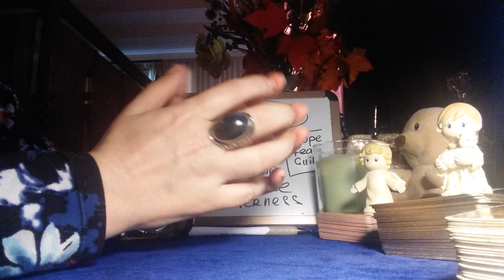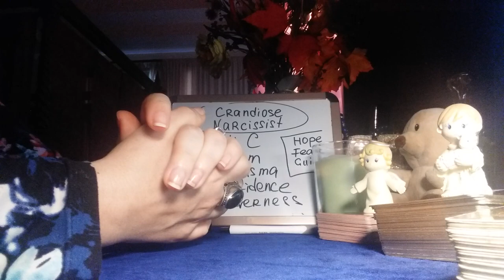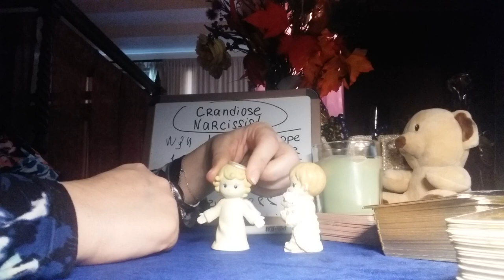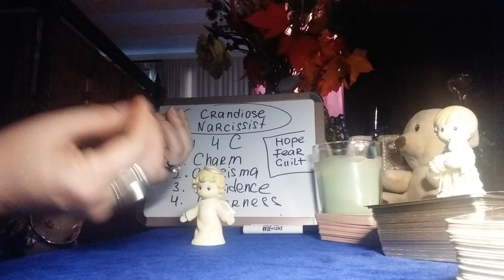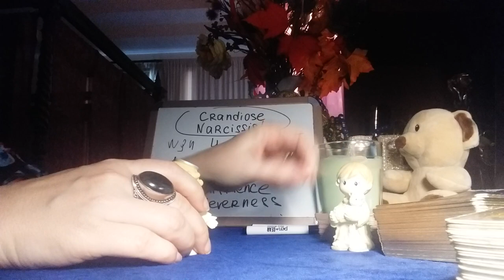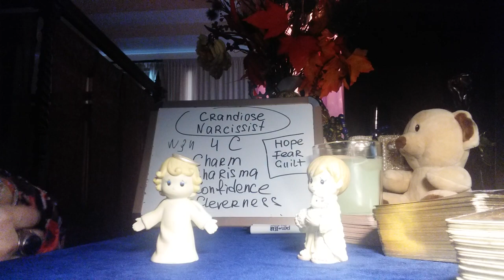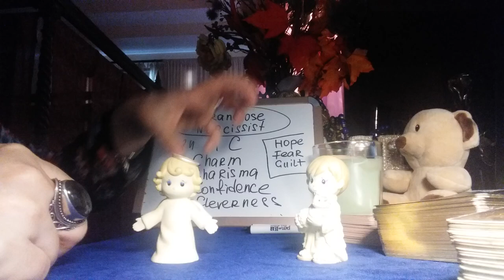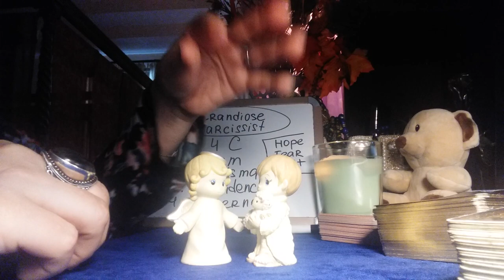IS IT DANGEROUS TO FORGIVE HIM, GIVE HIM ANOTHER CHANCE? TAKE HIM BACK? ( no cards )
MY BEAUTIFUL QUEENS
ANOTHER,  as I call them " Life Saving Video ". There is no cards in this video, I will explain you on several examples, why you must NEVER take him back, and what can happen if you do.
NAMASTE
My beautiful QUEENS.
PLEASE REMEMBER
WHEN YOU SPREAD THIS INFORMATION. You might save someone's life! Help someone leave the Abuser and start new.
NAMASTE
The channel of doctor Ramani
Ramani Suryakantham Durvasula is a licensed clinical psychologist, professor of psychology, media expert, and author.

ABOUT ME
My name is Lala. And I am a Twin Flame, a psychic, a very powerful, gifted empath , clairvoyant, clairaudient, intuitive healer. There are many names, but all of them can be combined in one. I have a Gift to deeply connect with people, and with every fiber of my Soul and Existence I believe, it was given to me in order to touch people's lives. I have Master Degree in Philosophy and History. Highly educated in multiple subjects. Have been consulting and helping people for over 20 years. Love and relationship is my main expertise. I take each one of you very close to my heart.

SHORTER
Are still  AVAILABLE for
65$ dollars.
 30 min. VIDEO RECORDED READING is (99.00$)
( Please note. Due to many requests,
Waiting time might be up to two weeks. )
EMERGENCY reading is ready withing 48 hours
for additional $50)

I need:

1.Your photo, photos of people involved if you have them.

2.Names and date of birth ( if available).

3. Brief story of the situation.

4.Questions you want me to answer.

5. Payment.

Waiting time 7-14 days.

The video will be uploaded and posted on this channel privately, you will receive the link to it, and will be the only one, who can see it.) Wait time for the video from 7-10 days. Emergency readings ( ready within 48 hours) are available for additional 50$ fee.

By scheduling or requesting any services offered by me, or my YouTube Channel “Power of Love Tarot Medium Reading ”, or when communicating with me and/or paying for any services I offer, you are stating that you have read this disclaimer and terms of service, and that you understand and willingly enter into, agree with, and accept the following:

Psychic Readings – I have many years of experience with Psychics and Tarot Readings. Although my accuracy is very high with prediction and spiritual assistance, I cannot guarantee that I will be neither accurate nor successful in every endeavor. Once services are requested and completed and payment is received, there are no refunds. It is important to know that the Reading offered is to help YOU to find the power within "YOU" for your desired result. It is important to remember and fully understand that it is "YOU" that must be in control of your life. My job is to help direct and relay messages from “The Spirit" through my Gift. You, as the client, are 100% liable for what you do with the information you receive from me and agree to not hold me accountable in any way (financially, legally, etc.) for actions you take as a result of your reading with me. Clients must be 18 years or older to book, receive and/or purchase a reading. Readings are not substitutes for professional, legal, financial, medical, or psychiatric advice or care. Clients are encouraged to please seek the advice of a trained Medical Doctor about any health concerns. ALL readings and communication content are subject to the client’s interpretation.